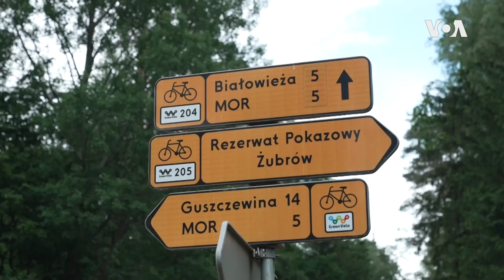Нов масовен наплив од мигранти кон Полска од Белорусија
Неодамнешното насилство меѓу војниците и имигрантите на полско-белоруската граница ја поттикна полската влада повторно да воведе тампон зона од 200 метри. Полска го гледа најновиот прилив на мигранти од Белорусија како тактика на хибридна војна. Мирослава Гонгадзе го посети регионот